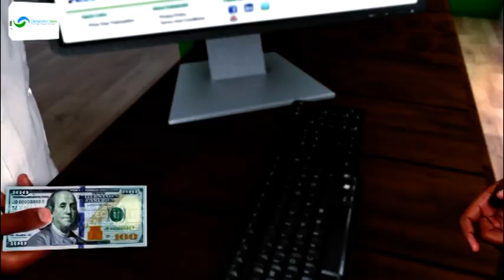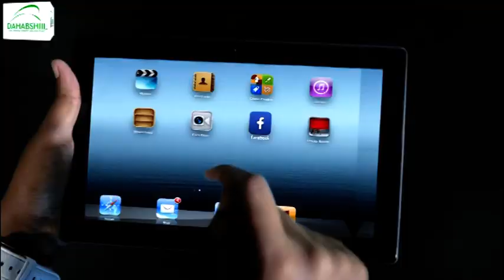Deg-Deg:-Qaramada midoobay ayaa boggaadisay doorka qatar ee dhex dhexaadinta soomaaliya iyo kenya.